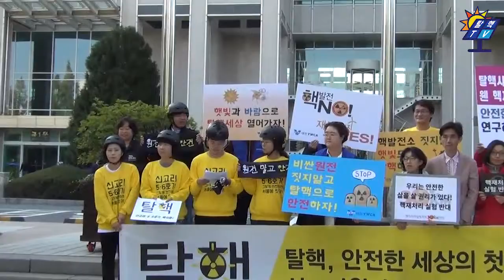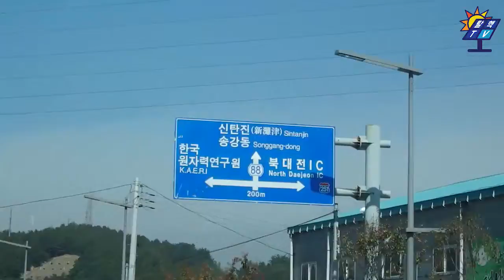[탈핵TV] 자전거원정대 DAY-4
[탈핵TV] 자전거 원정대 DAY-4 방사성폐기물을 무단폐기한 한국원자력연구원을 지나 공론화위원회 시민참여단을 천안에서 만났습니다.